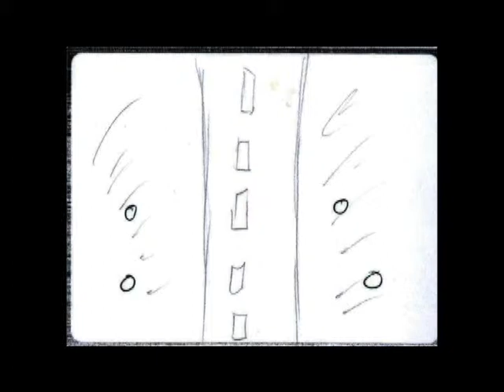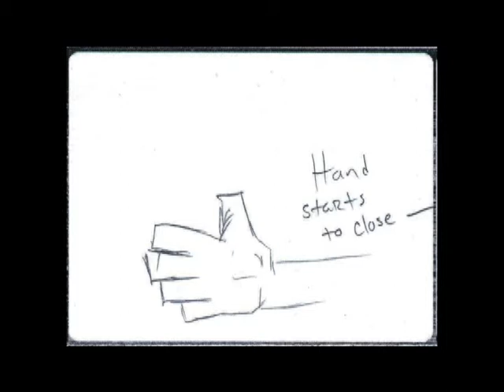Gorillaz - Hip Albatross Fan Animatic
An animatic I made for a final project in my Adobe Premiere class for this semester.

Hip Albatross Owned by Gorillaz, Jamie Hewlett, Damon Albarn